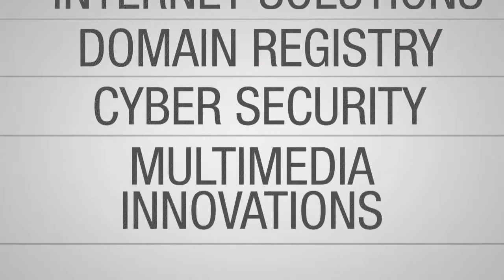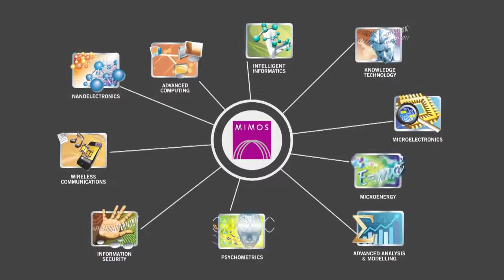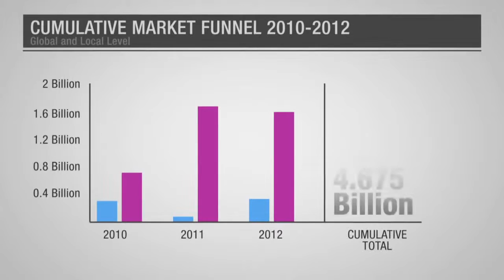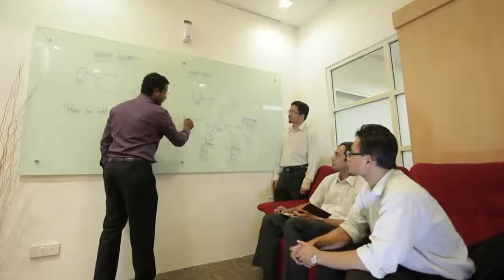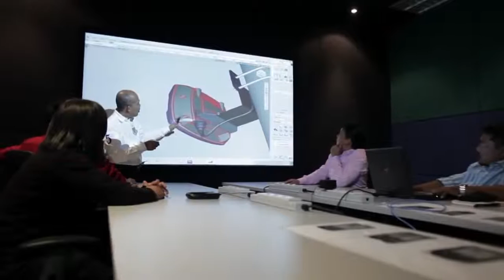MIMOS The Malaysian ICT Journey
MIMOS is the National R&D Centre in ICT of Malaysia and is a leader in ICT innovations. We pioneer new market creations for partners through patentable technologies for economic growth. With over 25 years of experience and legacy, MIMOS contributes its core technological competencies to the industry towards raising Malaysia's local, regional and international market competitiveness. MIMOS focuses on market-driven R&D areas to ensure our technologies are commercialisable for sustained growth. This Infomedia tells the story of our ICT journey.